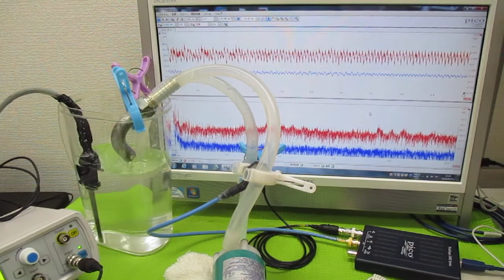超音波を利用した「振動計測技術」 ultrasonic-labo